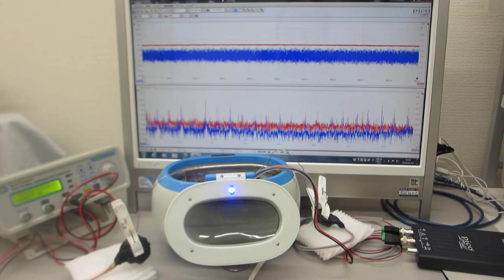線材と超音波洗浄器の組み合わせによるメガヘルツ超音波実験（超音波システム研究所）